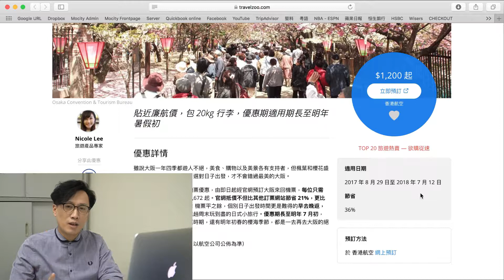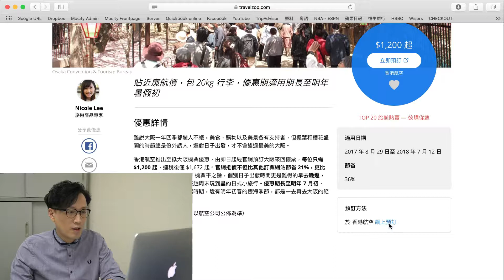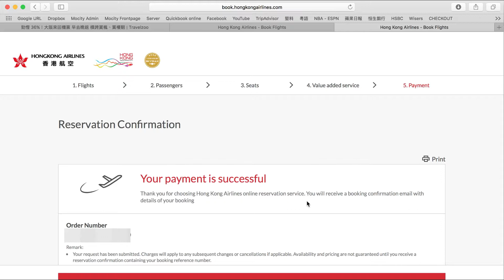旅行癮起訂機票「返鄉下」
哈哈，我又訂咗機票「返鄉下」了！今次係去大阪，仲要係喺十一假期嗰段時間，而連稅同20kg行李都係$18XX！真係唔去對唔住自己...

今次係透過Travelzoo知道有呢個優惠，大家不妨試下，佢哋每星期都有唔少嘢推介嘅